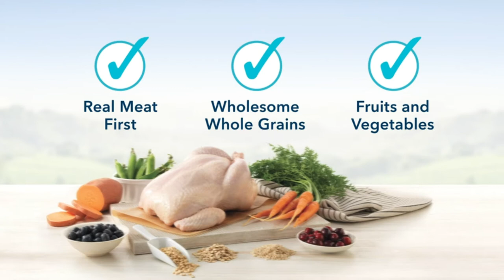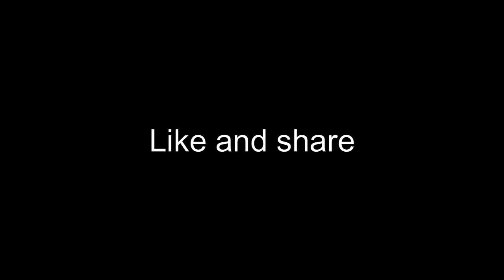Best dog food for Maltese tear stains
1. Blue Buffalo Life Protection
2. Wellness Complete Health
3. Hill's Science Diet Dry Dog Food
4. Blue Buffalo Basics Limited Ingredient